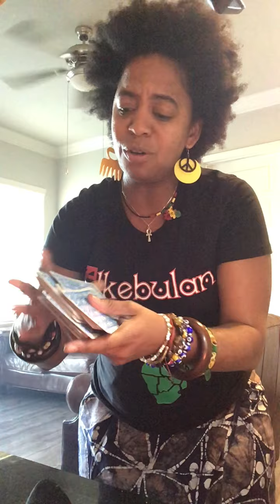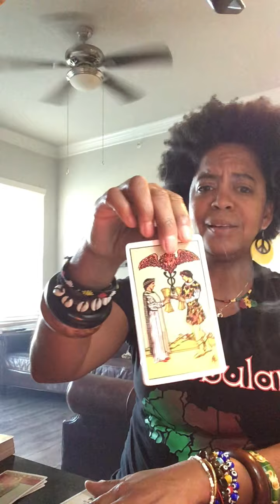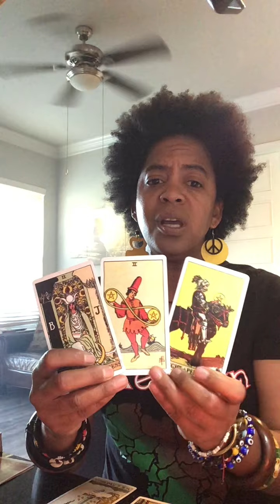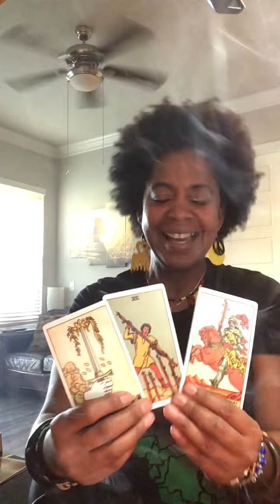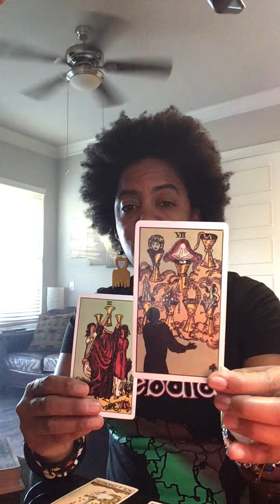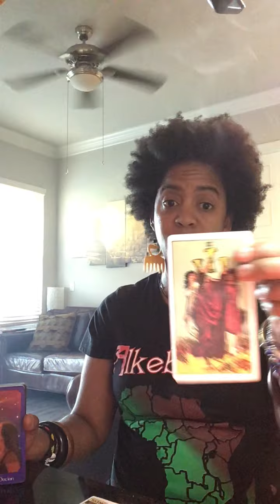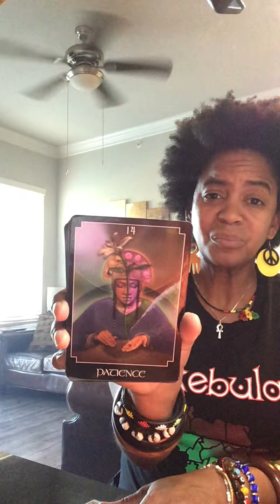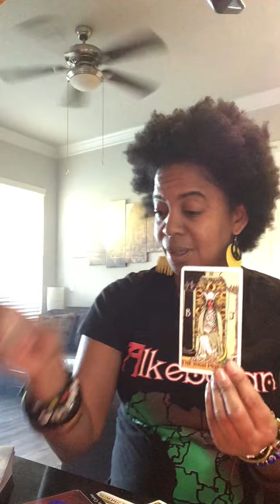LEO - NU SHOOZ FOR YOUR NEW HOME IN 3 MONTHS 🏡 🥿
FOR April Only 💝Special Offer $5/1 Question Tarot Readings 💝 email me after payment with 1 question Rising, Sun & Moon Sign Only!! please don’t send me paragraphs or birthdays with your questions .. JUST ALLOW energy to do what energy do!

TIMELESS READING This reading is for your Rising, Sun, Moon, Venus, Cuspers & Cross-watchers. It May or May not resonate so take what does leave the rest.

😇Spiritual Guidance/Mentoring
(1:1 FaceTime, Zoom & Phone calls only)
$25/15min, $50/30min, $75/45min & $100/1Hr

😇Private Readings
$50/1 Question - (Home, Work or Business, Love  & Money)

🌈 Long Distance Reiki Energy Healing Session $85 by me Reiki Master

Join Us
YT : Kemetic Arts Yoga & Reiki Tarot

😇 Good Karma Donations - thankh you for your love support & positive energy in advance. May your Source God or Creator bless 1000 Fold in return. Asé Asé AséO

CONSULT A LICENSED PHYSICIAN BEFORE TAKING WHOLISTIC HERBAL APPROACH OR EXERCISE. CONSULT WITH A FINANCIAL ADVISOR BEFORE INVESTING.